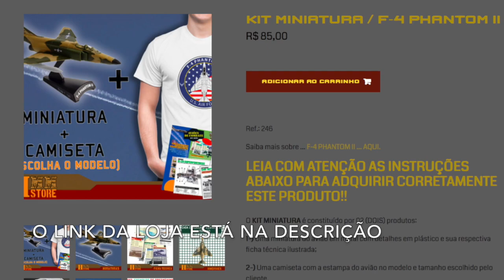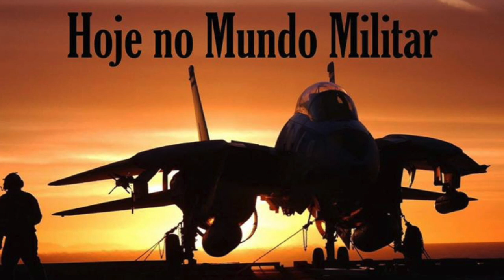A "família" Bradley